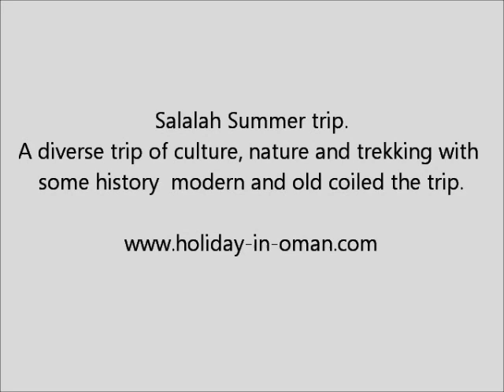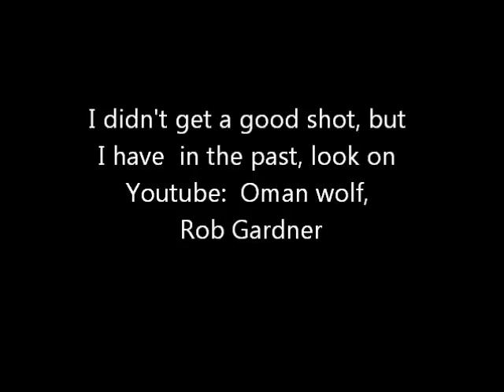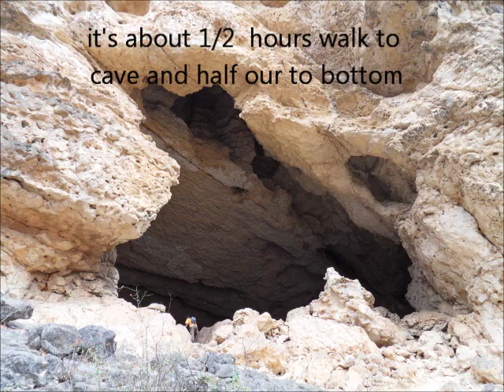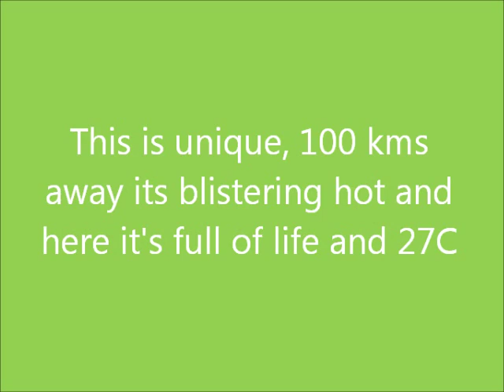Salalah nature and trekking trip in Dhofar Oman with Rob Gardner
Salalah in Dhofar is a magical place to visit with this unique micro climate that supports so much nature, from Wolves,Chameleons, Hyena, Porcupines,Birds of all types and just a mass of green. while 100 km inland the heat is 45C burning hot. Salalah has modern and old history that brings the place to life on our treks. This is not a full on trekking, walking  holiday, we will trek and take in so many sights and sounds of Dhofar. Not forgetting the people , the Jebali  and the old Aramaic language  Mehri